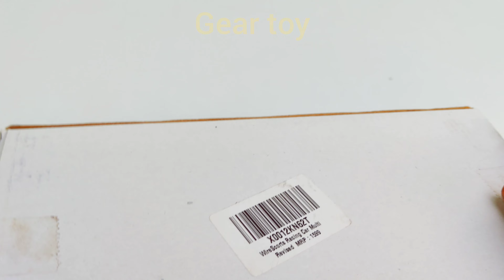Radio-controlled car | Remote control car | rc car | toy car videos | gear toy